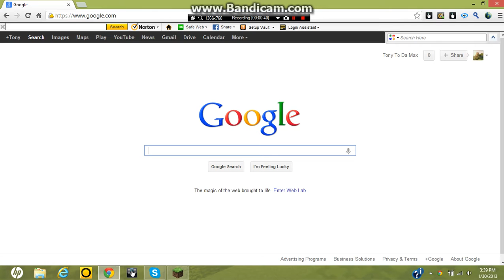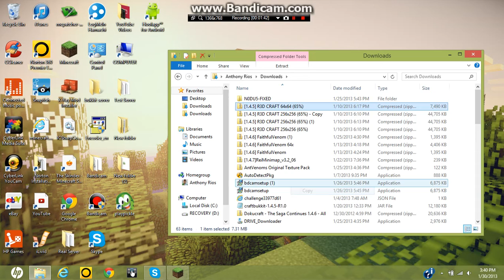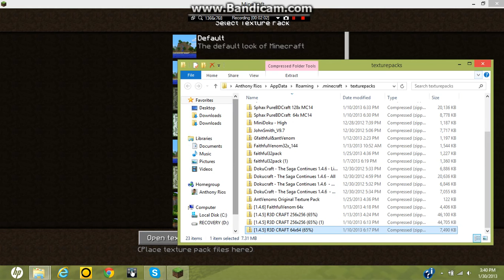How to Get a Texture Pack For Minecraft